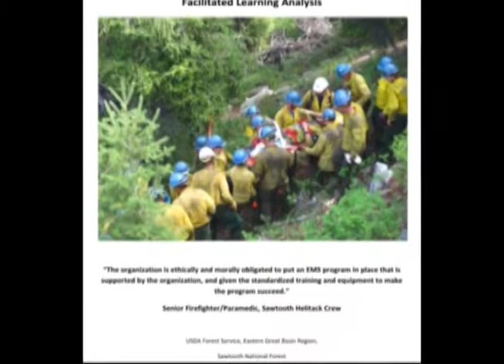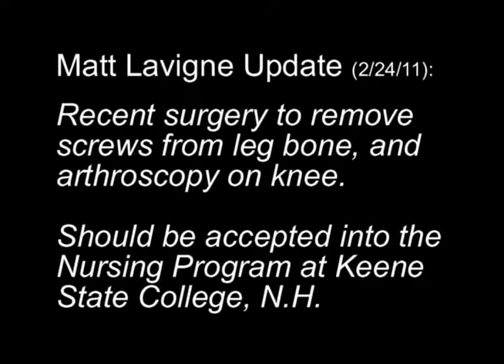WFSTAR: Deer Park Fire Case Study